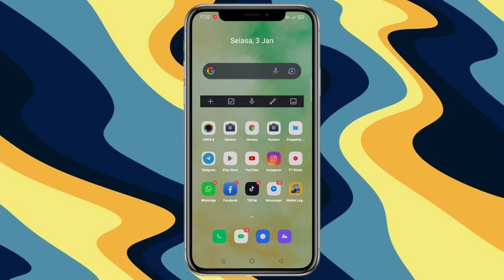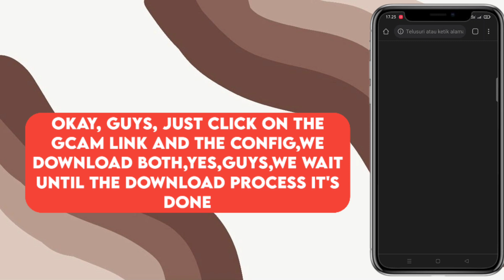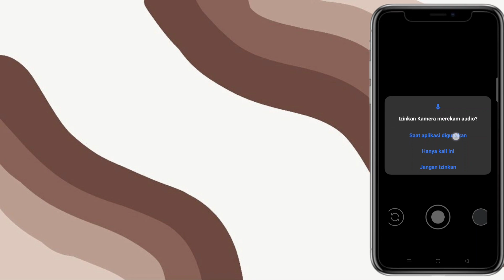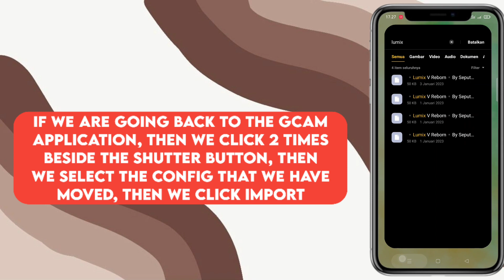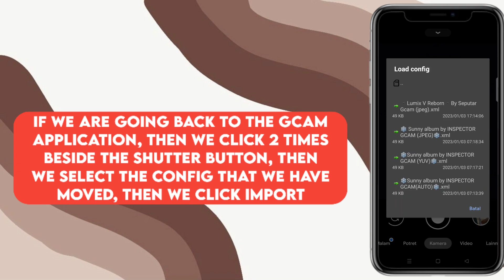CARA INSTAL GCAM OPPO A95 | GOOGLE CAMERA FOR OPPO A95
Tutorial Cara Pasang Gcam Dan Config Terbaru Siang Malam Oppo A95